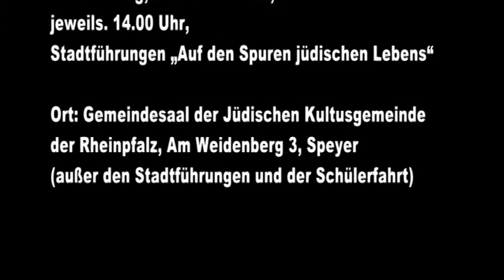Wasser oder Woi: Sehnsucht - Benkshaft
Vorschauf auf die Veranstaltung "Erinnern - Gedenken - Mahnen" zum Holocaust-Gedenktag 2017

Gespräch mit Erhard Steiger, Kath. Erwachsenenbildung der Diözese Speyer

Gesprächsführung und Kamera: Wolfgang Schuch